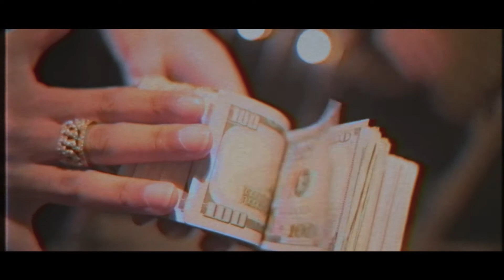YUNGGRANT - Over Again (Dir.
YUNGGRANT - Over Again ( Official Music Video)

Shot + Edited by T.Aubrey